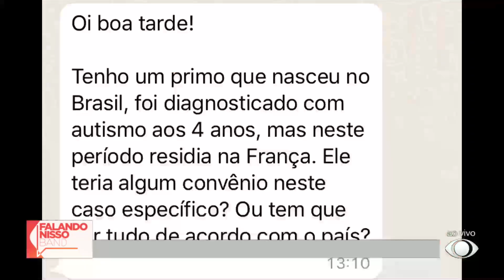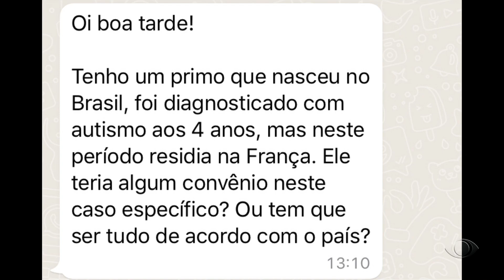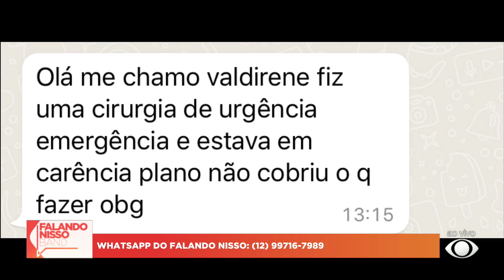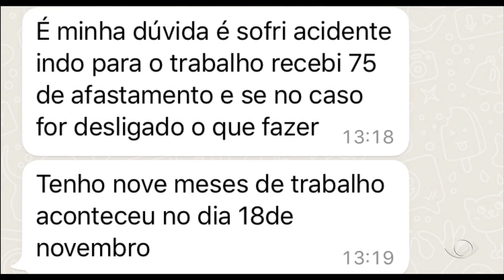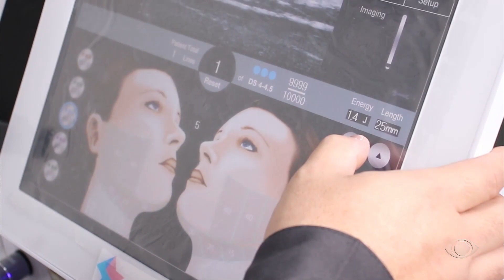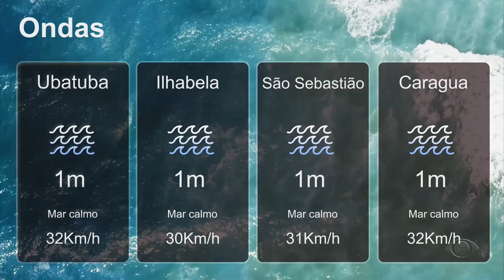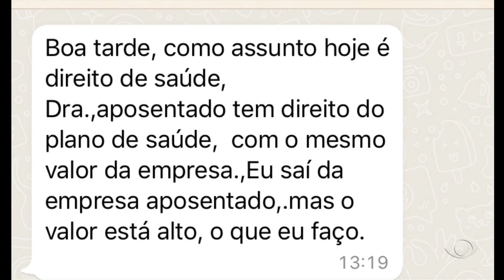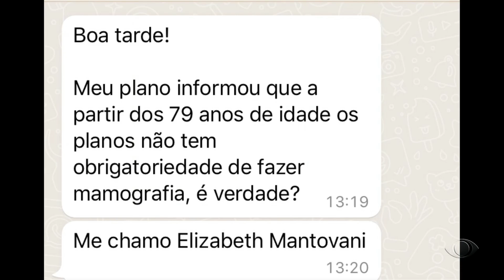FALANDO NISSO BAND - 06/12/2022